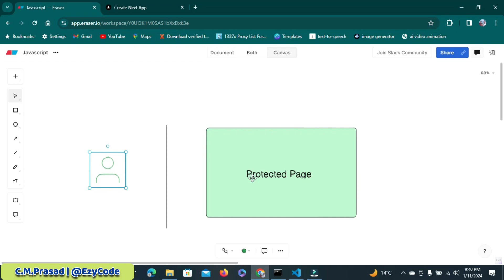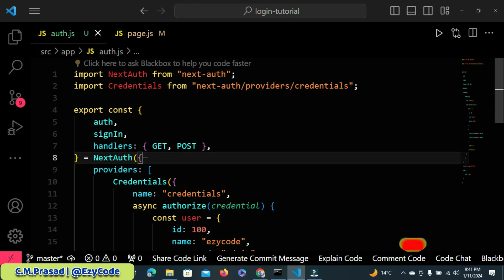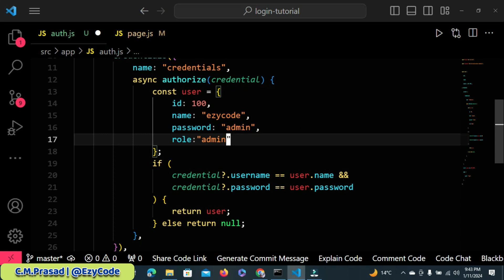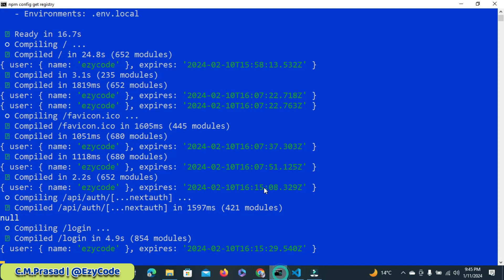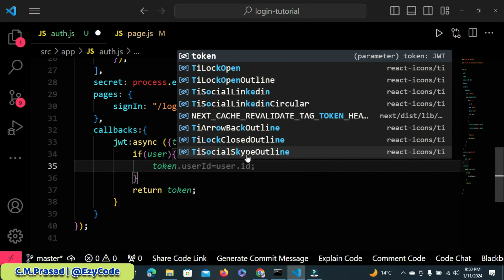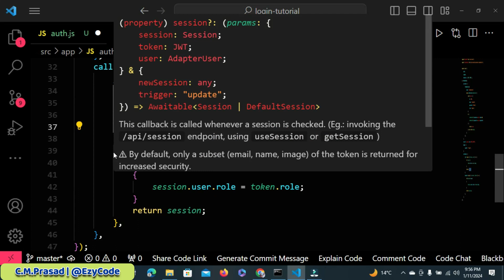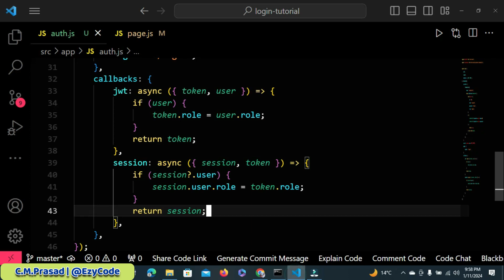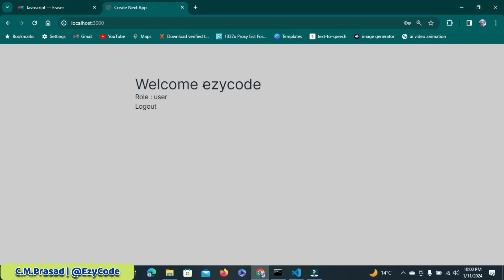Next.js Authentication : JWT, Sessions and Role-based Session (Auth.js V5) | EzyCode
🚀 Welcome to EzyCode! In this in-depth tutorial, we're diving into the world of Next.js authentication. 🌐✨

We'll examine the complex process of token generation and passing with Next.js's Sessions and JWT (JSON Web Tokens) in this in-depth tutorial. I'll take you through the process of implementing strong authorization and authentication procedures using Auth.js V5.

Time Stamp:
00:00 Recaps
00:23 Introduction to Authorization
03:25 Setting role to user
06:00 JWT and Session call back
07:00 Update JWT token with role property
10:50 Accessing role and render on page.
12:15 summary

🔑 Key Topics Covered:
1. Understanding the Flow of Token Generation and Passing
2. Implementing JWT for Secure Authentication
3. Leveraging Sessions for Seamless User Experience
4. Role-based Access Control: Adding and Processing Roles in JWT Payload
5. Accessing Session Roles in Server Components
6. Dynamic Rendering on the Page with JSX Templating

To help you understand, follow along with useful examples and brief pieces of code. This lesson contains something for everyone, regardless of experience level with Next.js authentication.

🚀 Why Auth.js V5?
Learn why Auth.js V5 is the go-to choice for many developers when it comes to establishing robust and secure authentication systems in Next.js.

🙏 Thank you for choosing EzyCode! Happy coding! 🚀✨